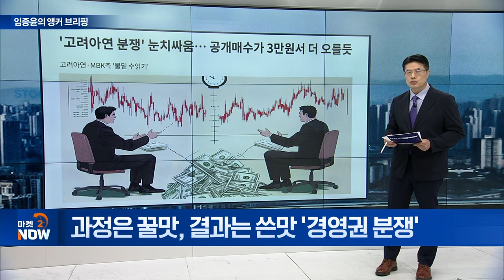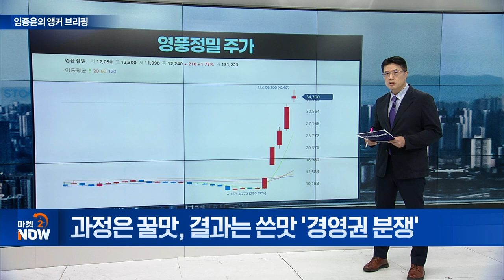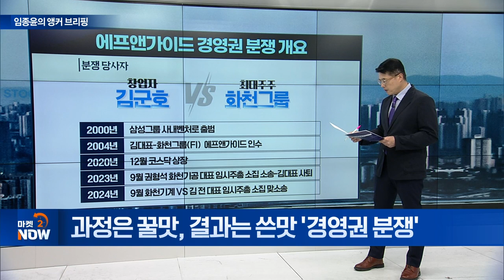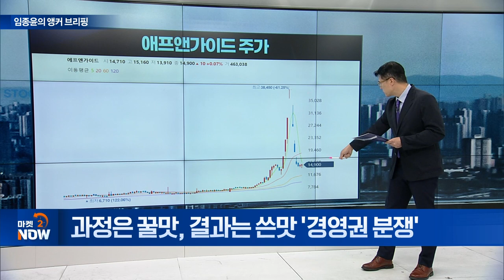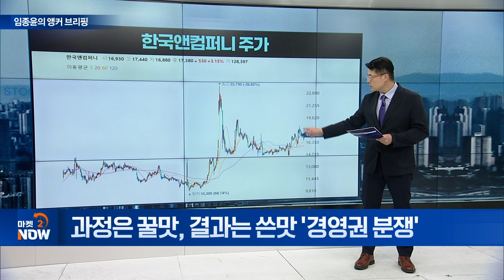과정은 꿀맛, 결과는 쓴맛 '경영권 분쟁' [임종윤의 앵커 브리핑] | Market Now (20241008)